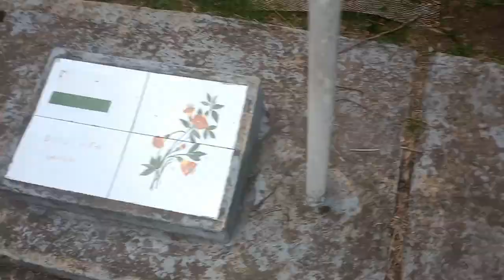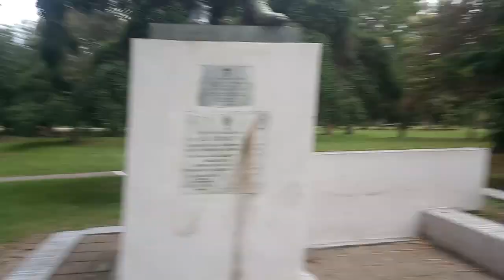explorando EL BOSQUE de LA PLATA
hola y chau